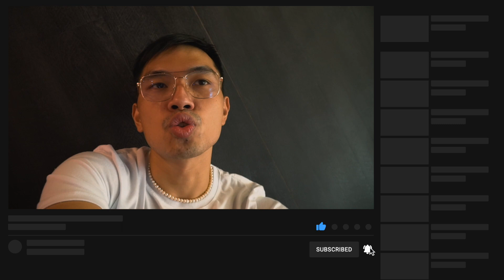i love this... | Von Campos